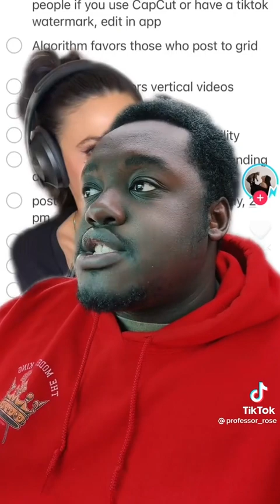markzuckerberg meta civilians controlledmedia makethecall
we civilians are doing what you want us too do. SPEAK FREELY! and make real facts. not fake news. we call them out.